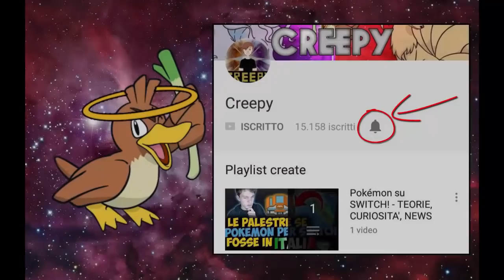ASSURDO! HANNO FATTO UN VIDEO SULLA MIA SERIE! - FUNNY MONTAGE EXTREME CRAZYLOCKE [REACTION]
LEGGI!!!